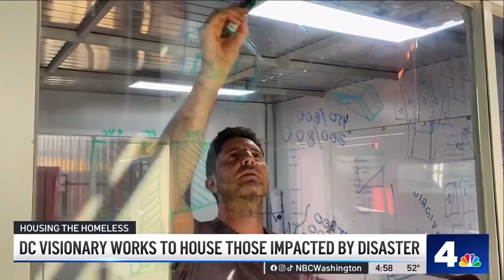DC visionary creates small temporary homes for those impacted by disaster